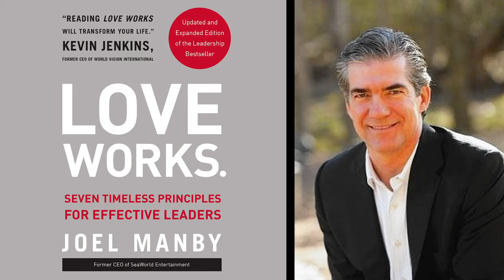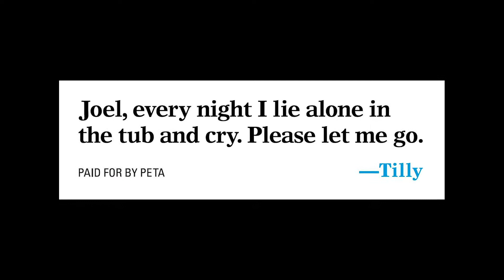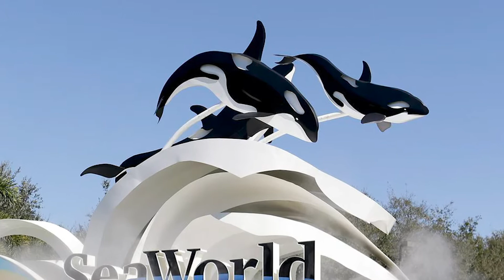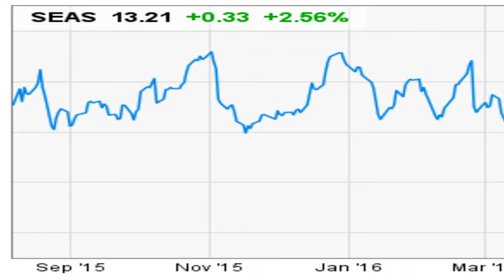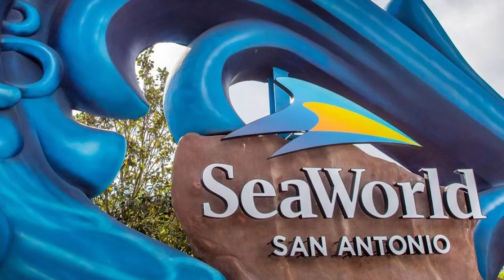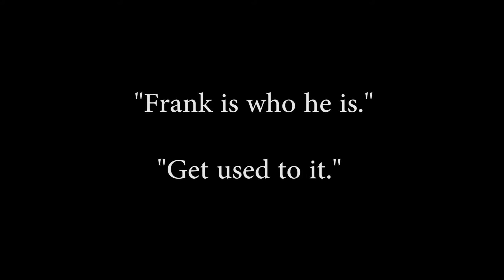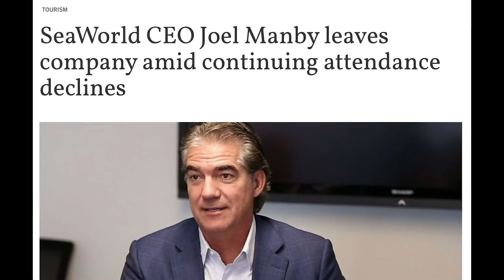SeaWorld vs PETA (Love Works by Joel Manby - New Ending Recap)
I recently finished reading one of my favorite books on leadership and the amusement industry! Here's a spoiler filled recap of what went down the last few years at SeaWorld.

All of the info is from the book. . . other than obviously being a coaster enthusiast who sometimes hopes of working in the amusement industry.